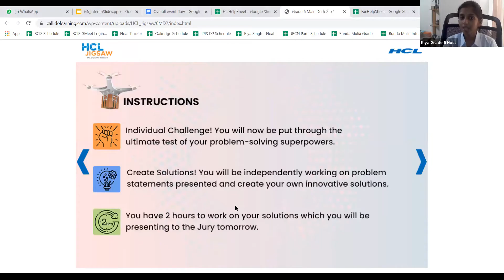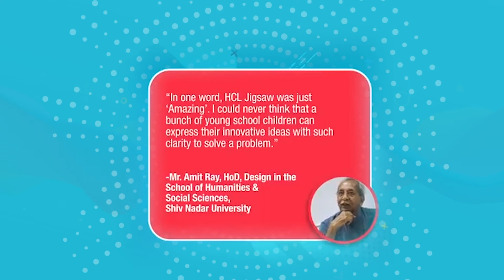HCL Jigsaw 2021 (Edition 1 and 2) Highlights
At HCL, we believe when young leaders of tomorrow are equipped with 21st-century skills today, they can solve real-world problems and devise solutions which not just help in multiplying their potential but that of the communities at large.

With an aim to build a culture of problem-solving and critical reasoning in the country, HCL has designed India’s Premier Critical Reasoning Platform – HCL Jigsaw. The platform is in line with the New Education Policy and is devised to identify and award India’s Top Young Problem Solvers through a multi-layered evaluation process. It assesses school students in grades 6 to 9 on key 21st century skills including research, critical thinking and communication, and helps them to apply these skills to solve real-world challenges.

HCL Jigsaw conducted two editions in 2021 and witnessed registrations from over 11,000 students from over 3000+ schools in India. The video showcases highlights of the two editions. To learn more about this initiative, please